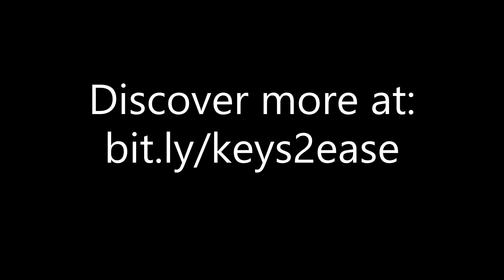Winter Solstice Explained - Nature's Messages Revealed - Finding Balance of Light and Dark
The winter solstice marks a shifting point in your life. Join me for an overview and insights into what shifts are currently underway, how these shifts will effect your day-to-day life, and overall what it all means for your days ahead...check it out and be sure to share your comments and feedback with me!